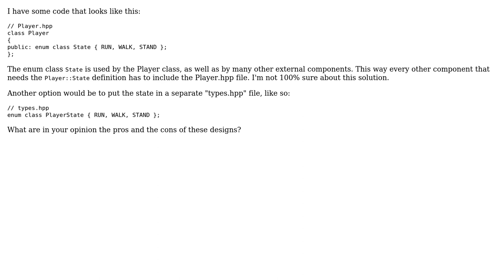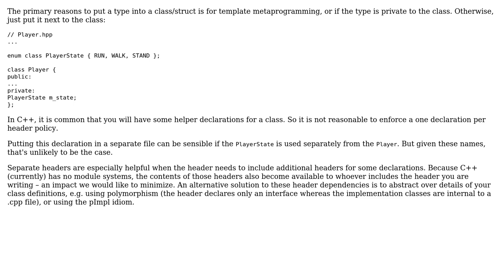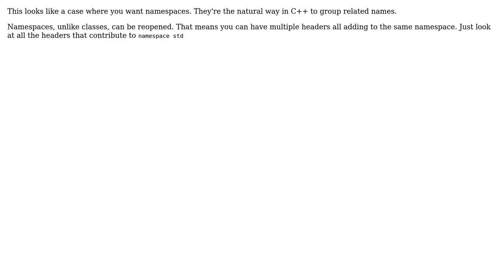Software Engineering: Where should I put my enum classes? (2 Solutions!!)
Software Engineering: Where should I put my enum classes?

With thanks & praise to God, and with thanks to the many people who have made this project possible! | Content (except music & images) licensed under CC BY-SA | Music | Images & others | With thanks to user MSalters user Ignorant user amon and the Stack Exchange Network Trademarks are property of their respective owners. You are responsible for your own actions.